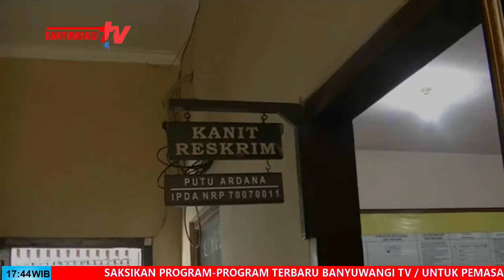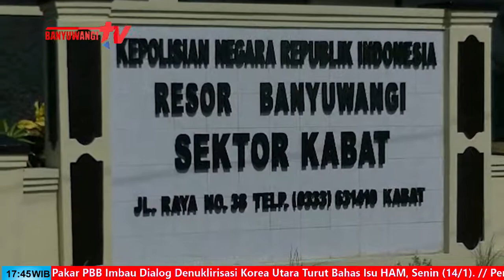Pencurian Solar Di Mobil Box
Beginilah TS 40 tahun, saat diglandang di ruang  unit Reskrim Polsek Kabat, Banyuwangi. Pria asal Kecamatan Semboro, Kabupaten Jember, harus berursan dengan polisi lantran telah nekat mencuri solar di Mobil Box, PT. Semesta Nusantara Distrindo Dusun Krajan Timur, Desa Labanasem, Kecamatan  Kabat, Banyuwangi.
Kasus ini terungkap berdasarkan surat laporan LP,01,I,2019 pada 10 Januari 2019, di SPKT POLSEK Kabat. Selanjutnya Kapolsek Kabat langsung memberikan perintah kepada unit reskrim untuk melakukan penyelidikan.